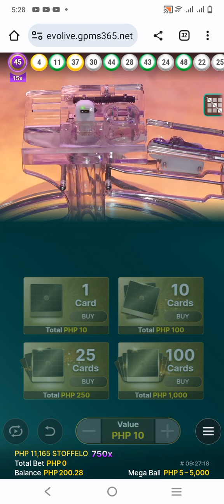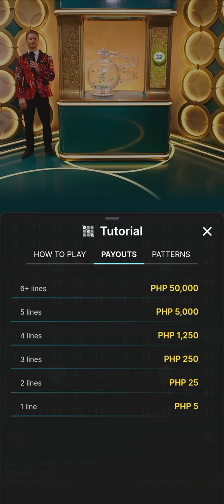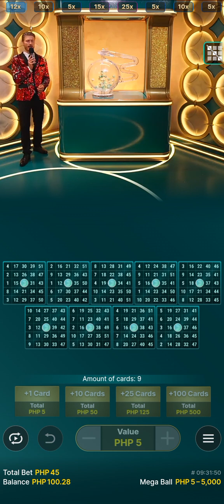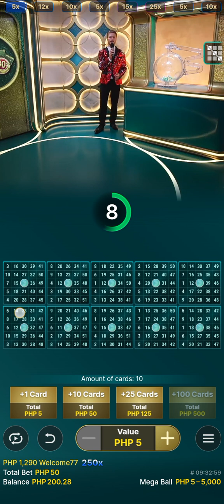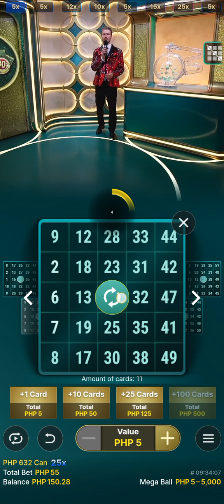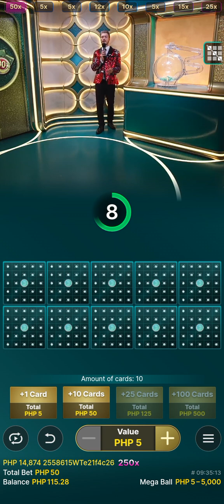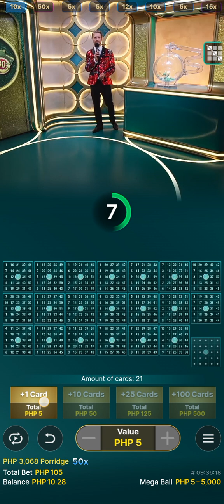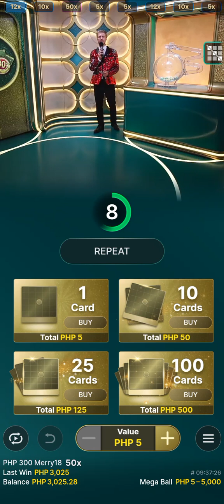Yung 200pesos mo na naging libo salamat Mega ball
nakakaba last 200pesos sa Gcash ko nilaro ko ng mega ball buti nalang nanalo...disclaimer be a responsible player..